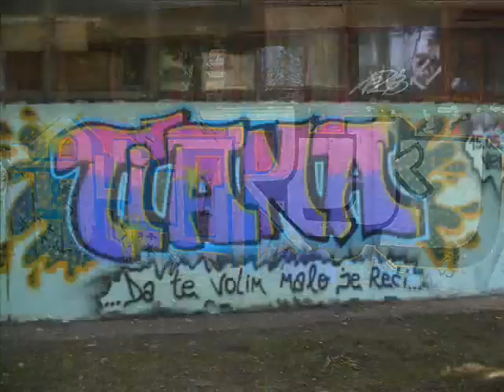Novi Beograd Blok 70 - Beogradski Grafiti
ПБ

Opština Novi Beograd Општинa Нови Београд Municipality of New Belgrade Нови Белград Neu Belgrad Nueva Belgrado Nouvelle Belgrade Új Belgrád Nieuw Belgrado Nya Belgrad Nowy Belgrad

Belgrade Walls - Beogradski zidovi - Београдски зидoви

Graffiti Graffti Графити Graffitis Graffito Graffiato Γκράφιτι Граффити Graffities Grafiti u Beogradu Graffiti in Belgrade Графити у Београду Grafiti u Srbiji Graffiti in Serbia Графити у Србији Graffiti Of Belgrade Beogradski Grafiti Belgrade Graffiti Art Београдски Графити Belgrad Street Art Graffiti of Serbia Srpski Grafiti Serbian Graffiti Српckи Графити Tag Tags Tagging Aerosol Paint Graffiti Blackbook Graff Bombing

Београд BEOGRAD Belgrad Nándorfehérvár Βελιγράδι בעלגראד בלגרד Бѣлъ Градъ Belgrado Běłohród Բելգրադ ბელგრადი Belgradum Belgradas பெல்கிறேட் Belqrad Belgradissa Belgrádban Belgradzie